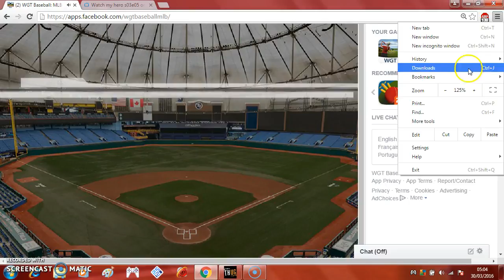WGT BASEBALL FACEBOOK GAME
THE ZOOMSOX vs NORTH POLE PENGUINS